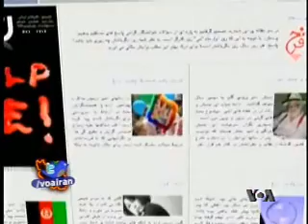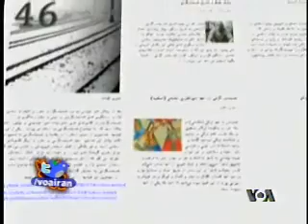روز جهانی مبارزه با همجنسگرا ستيزی - ۶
در آستانه روز جهانی مبارزه با همجنسگرا ستيزی (هموفوبیا) مجری برنامه های شبکه خبری فارسی صدی آمريکا در روز شنبه 15 می 2010  برنامه ای را به اين مناسبت اختصاص داد و با چند همجنس گرا در باره تجربياتشان صحبت کرد. وی همچنين با چند کارشناس و هنرمند نيز صحبت کرد و از ايشان خواست تا به بررسی وضعیت همجنسگرایان و همجنسگرایی در ایران کنونی بپردازند.